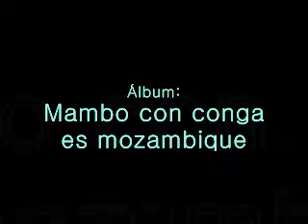Eddie Palmieri - Ajiaco caliente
El tema, de la autoría de Jebo Pérez, es vocalizado por Ismael Quintana. Está incluído en el álbum "Mambo con conga es mozambique" del año 1965, producido por Teddy Reig para el sello Tico. Además, forma parte de la compilación "Palmieri... perfecto", lanzada en 2002 bajo ese mismo sello.

En este tema,como en tantos otros,Palmieri nos deleita con un solo de piano.